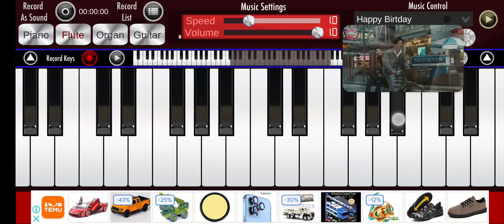등려군 월량대표아적심 청음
좋았어!